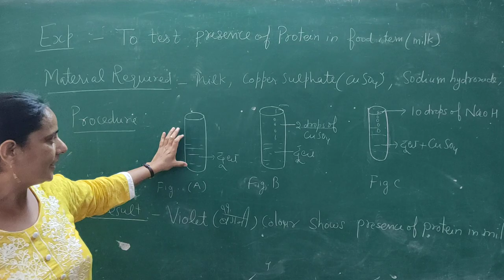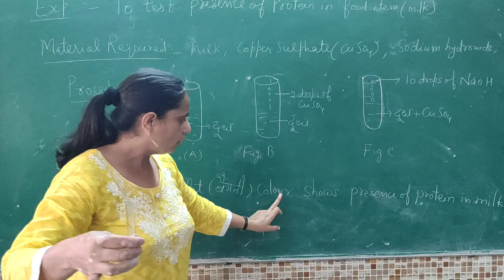Science Activity:: Testing of Protein in Milk